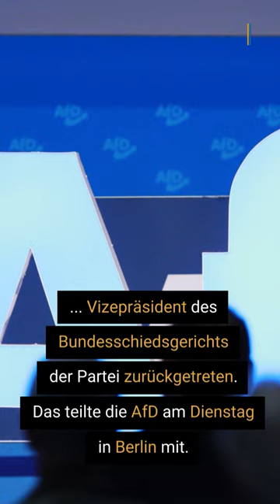AfD-Politiker Ulbrich tritt als Vize von Parteischiedsgericht zurück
Der von einem Parteiausschluss bedrohte sächsische AfD-Politiker Roland Ulbrich ist als Vizepräsident des Bundesschiedsgerichts der Partei zurückgetreten.

Das teilte die AfD am Dienstag in Berlin mit.

Medienberichten zufolge soll sich der sächsische Landtagsabgeordnete bei einem Schiedsspruch auf die Nürnberger Rassengesetze bezogen haben.

▬ Social Media ▬▬▬▬▬▬▬▬▬▬▬▬▬▬▬
► Besucht uns auf Facebook: